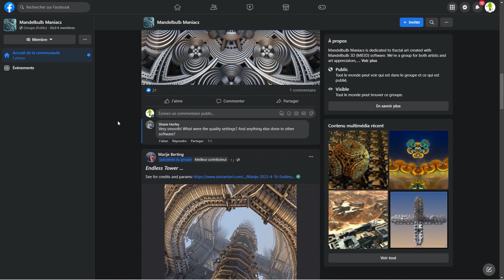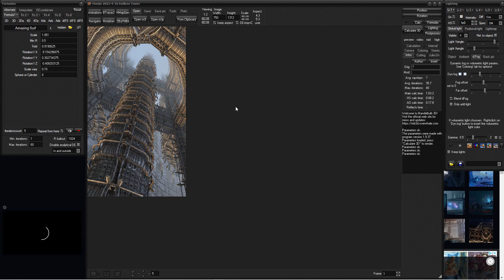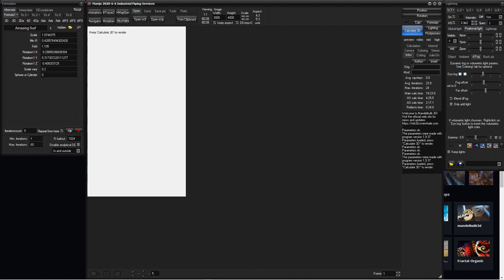Mandelbulb3d Exemple de projet